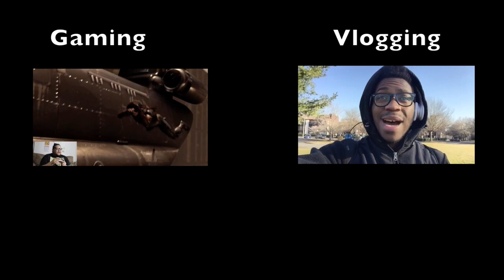"Jurassic World" Extended TV Spot 7&8 REACTION!!!!!